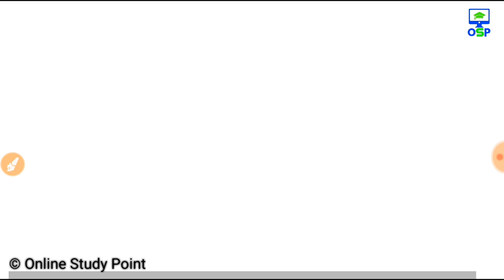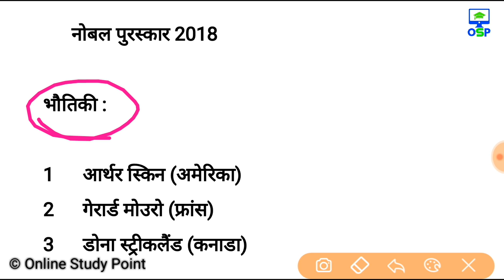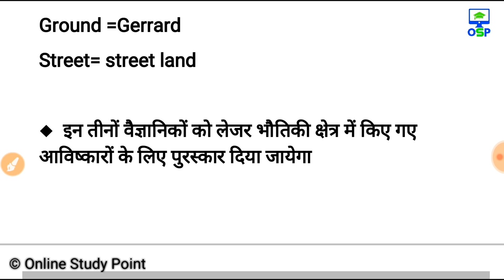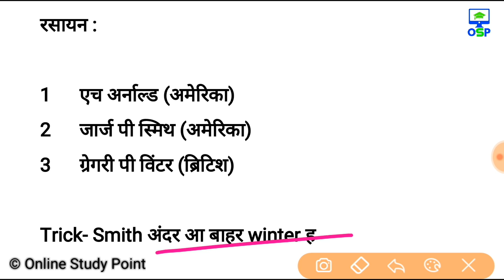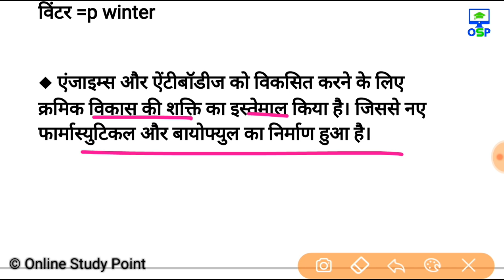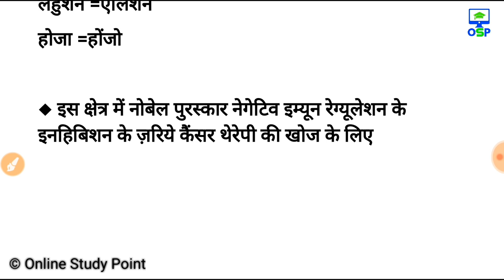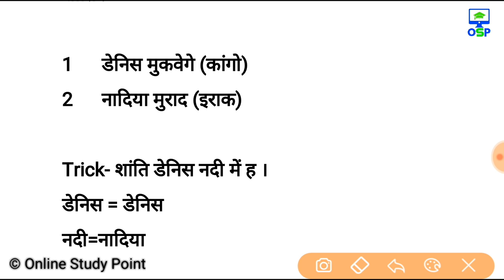नोबेल प्राइज 2018 ट्रिक से याद करें | हर एग्जाम में पूछा जयेगा | Nobel Prize 2018 tricks